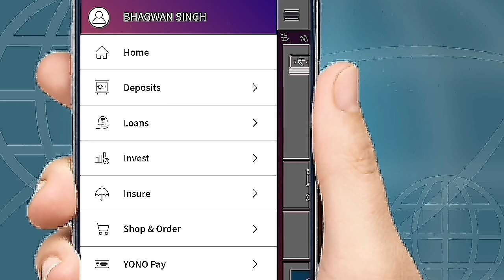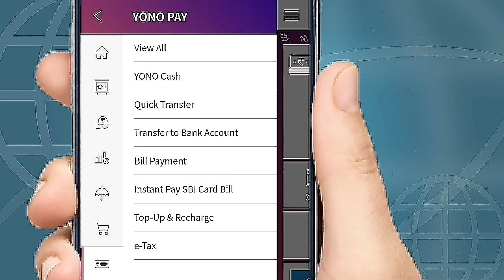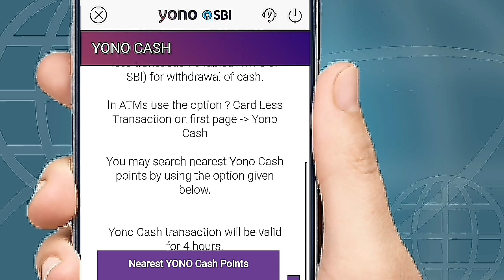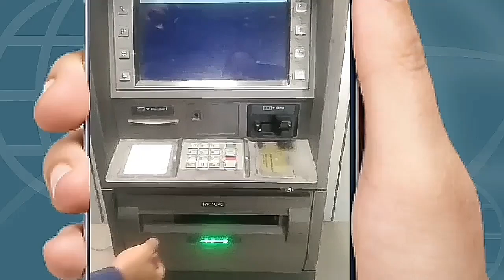How to withdraw cash without atm card | cardless cash withdrawal | Yono sbi card less cash withdraw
himveer technical group cardless cash withdrawal # how to withdraw cash without atm card

more topics :-
1) how to withdraw cash without atm card
2) cardless cash withdrawal
3) cardless cash withdrawal sbi atm
4) yono cash
5) cash withdraw without atm card by yono sbi
6) yono sbi cash withdraw without ATM card
7) atm se bina card ke cash kaise nikalen
8) bina atm card ke atm machine se cash kaise nikalen
how to download yono and how to register- click below link